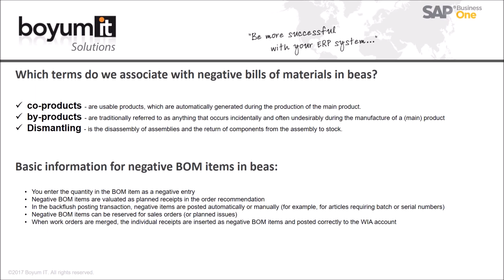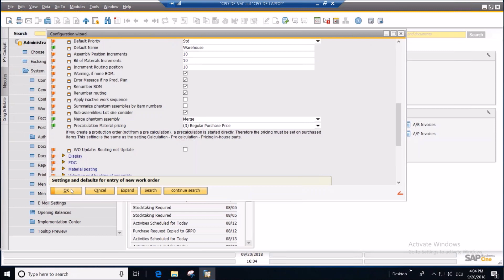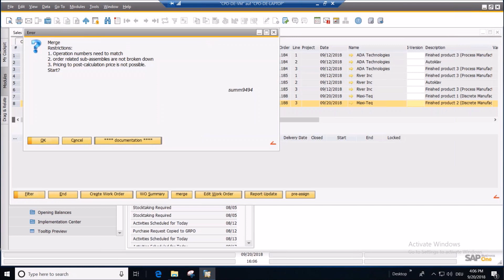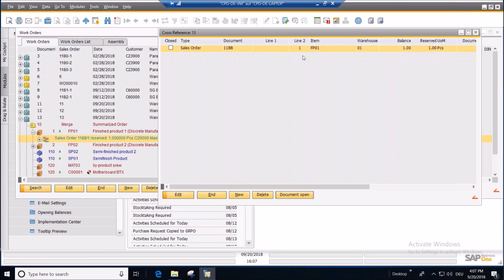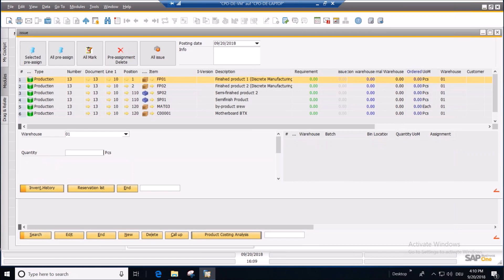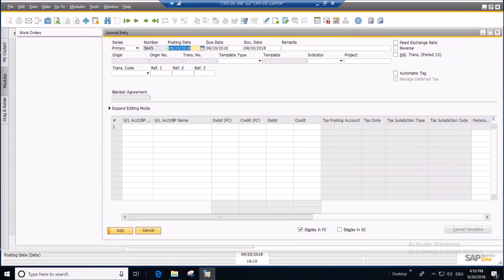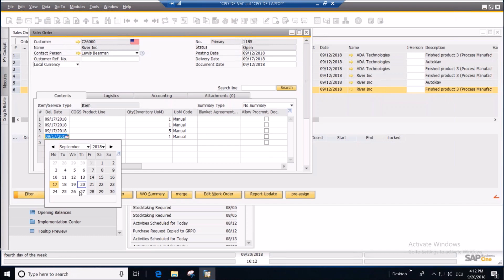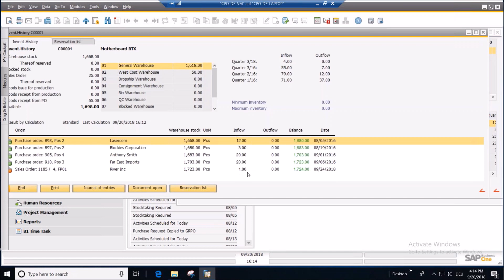Managing disassembly items - negative BOM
In this webinar, we explain how to manage disassembly items and how to create disassembly work orders or side product.

Our webinars are free and easy to attend - and if you can’t make the live presentation of the webinar, don’t worry. All webinars are recorded and available for replay afterward.